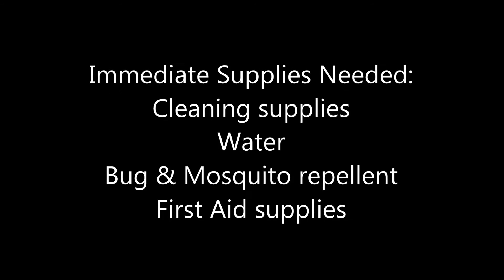WVAR Disaster Relief